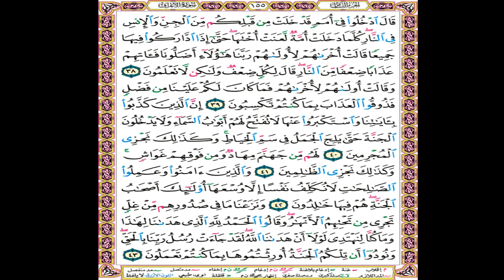تصحيح تلاوة سورة الأعراف / الوجه الخامس ص155 / سلسلة تصحيح التلاوة